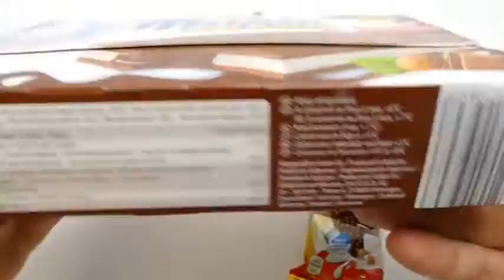Kinder Choco Fresh, Zott Monte, Kinder King, Kinder Pinguin & more Snacks for School